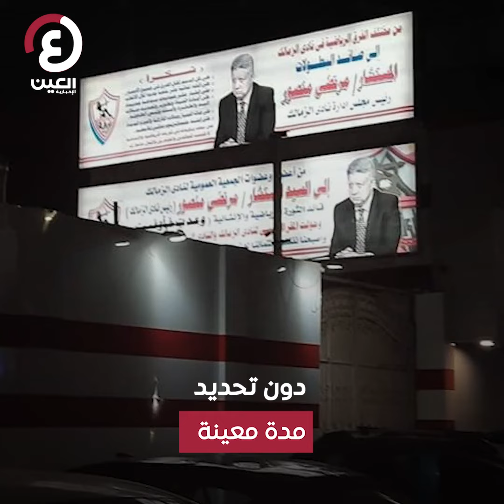هل يطيح حكم الحبس بمرتضى منصور من رئاسة نادي الزمالك؟